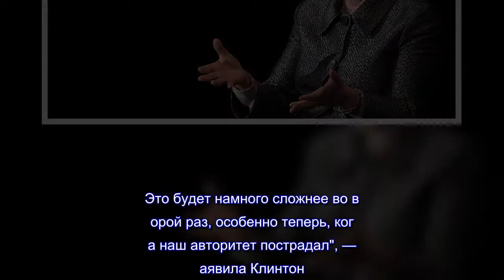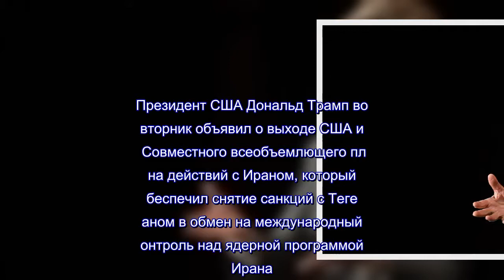Вводить новые санкции против Ирана будет труднее, предупредила Клинтон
"Выход из ядерной сделки с Ираном — это большая ошибка.Это вредит безопасности и авторитету Америки.Иран теперь более опасен.В чем "план Б"? Любой, кто думает, что ответ — это бомбежки, крайне дезинформирован", — написала Клинтон в сети микроблогов Twitter."В качестве госсекретаря я помогла договориться о жестких международных санкциях, которые привели Иран за стол переговоров.Это будет намного сложнее во второй раз, особенно теперь, когда наш авторитет пострадал", — заявила Клинтон."Также будет сложнее иметь дело с другими угрозами, такими как баллистические ракеты и терроризм.Теперь у нас нет рычага давления, а Иран может делать все, что захочет", — заключила Клинтон.Президент США Дональд Трамп во вторник объявил о выходе США из Совместного всеобъемлющего плана действий с Ираном, который обеспечил снятие санкций с Тегераном в обмен на международный контроль над ядерной программой Ирана.